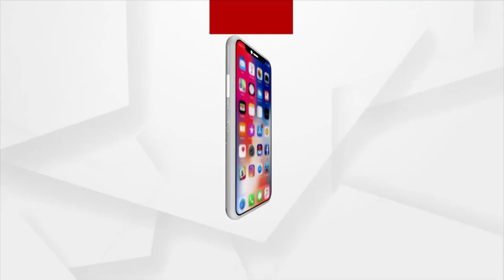ଜିମ୍‌ ନେଉଛି ଜୀବନ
ଜିମ୍‌ ନେଉଛି ଜୀବନ।  ଜିମ୍‌ ଯାଇ ଅତ୍ୟଧିକ ବ୍ୟାୟାମ କରିବା ସାଜିଛି କାଳ । ଶରୀରକୁ ସୁନ୍ଦର କରିବାର ନିଶା ଏବେ ଯୁବପିଢୀଙ୍କ ଅକାଳ ବିୟୋଗର କାରଣ ପାଲଟିଛି। ହୃଦ୍‌ଘାତର ଶିକାର ହେଉଛନ୍ତି ଅଧିକ ଓ୍ୱାକ୍‌ ଆଉଟ୍‌ କରୁଥିବା ବ୍ୟକ୍ତିବିଶେଷ। ଅତ୍ୟଧିକ ଶାରୀରିକ ପରିଶ୍ରମ  କରି ଷ୍ଟେରଏଡ୍‌ ନେବା କାଳ ପାଲଟିଛି ଯୁବପୀଢିଙ୍କ ପାଇଁ।